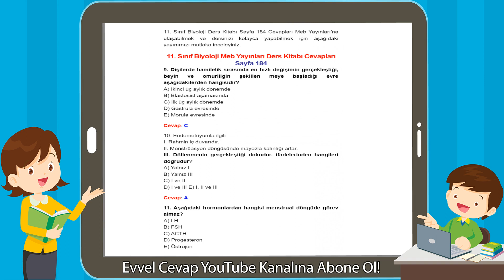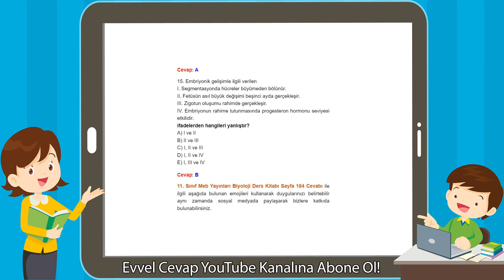11. Sınıf Biyoloji Meb Yayınları Ders Kitabı Cevapları Sayfa 184